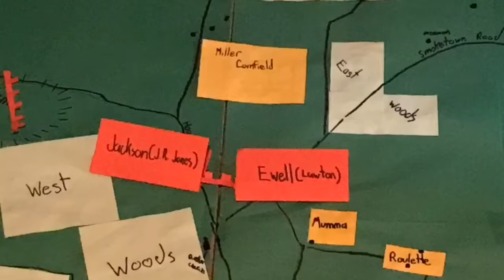Massive Antietam Battle Map!!! (Part 2) - Construction Paper Battlefield #5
The Morning Fighting Of September 17th, 1862 Around The Dunker Church Is Reenacted Through Stop Motion, Displaying The Movements Of Troops Back And Cross The Cornfield And Woodlots That Would Became Infamous In The History Books! Part 2 of 5 Of Our Antietam Series.